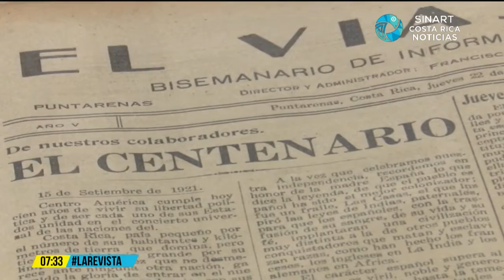VIDARTE Agenda Cultural (13 Setiembre 2019)